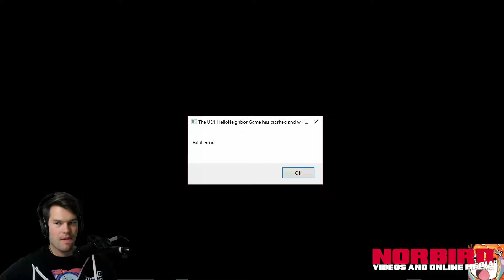Best Twitch Clips #5 • Norbird Media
This is the best Twitch clips today!

Today we feature:
faux
JakebakeLIVE
LIRIK
liz0N
monniRS
RajjPatel
RetroGaijin
thegameawards
Towelliee

Don't miss out on the next awesome video!

Do you have a great video or video idea?

Please take the time to say thank you for all our
Nice comment on this video, It really makes our day!

Have a ridiculously good amazing rest of the day!